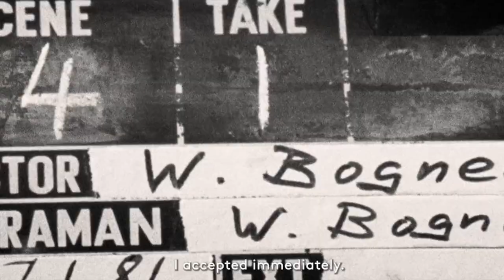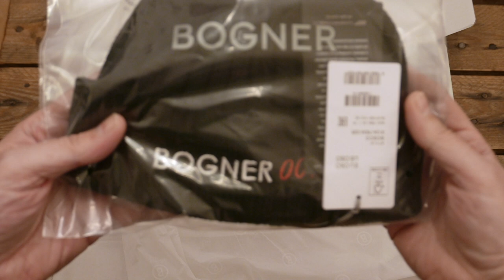UNBOXING 007 : BONNET BOGNER 007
Présentation de la collection capsule BOGNER X 007, petite historique de Willy Bogner Jr, et déballage du bonnet 007 Bogner noir...

It is a non profit lifestyle and blog video promoting James Bond related collectibles and items.